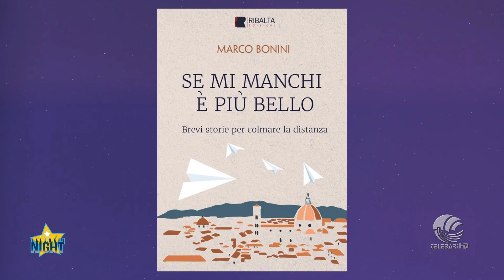Social Night - Marco Bonini e Michele Venitucci intervistati da Giuliana Vendola